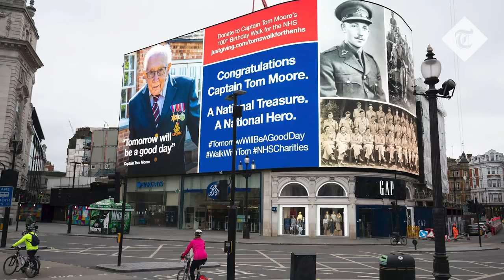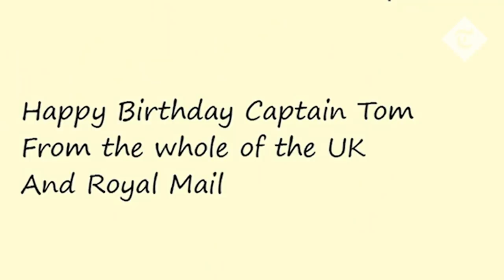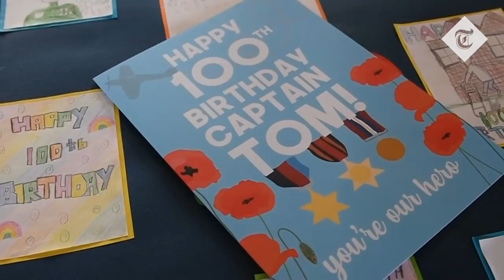Captain Sir Tom Moore: How he inspired the nation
He was only trying to do his bit, but instead Captain Tom became a national hero.

The WWII veteral set out to walk around his garden 100 times to raise £1,000 for charity and achieved his aim 30,000 times over.

"I think it's an absolutely fantastic sum of money, you would never imagine sort of money,” he said.

“It's unbelievable that people would be so kind to give that sort of money to the National Health Service. And maybe I was responsible for starting it, but not deliberately.

As his daughter Hannah Ingram-Moore puts it, "the nation has taken [his story] to their hearts”.

Captain Tom has broken two world records, including his duet with Michael Ball which went straight to number one in the charts, and he now has a Royal Mail birthday postmark to his name.